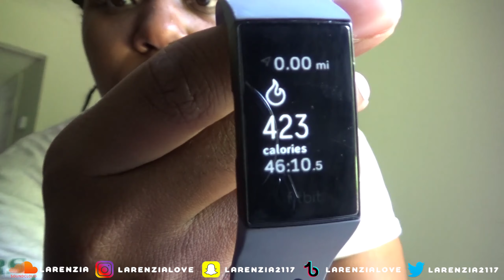Vlog 11 LaRenzia's COVID 19 Home Workout